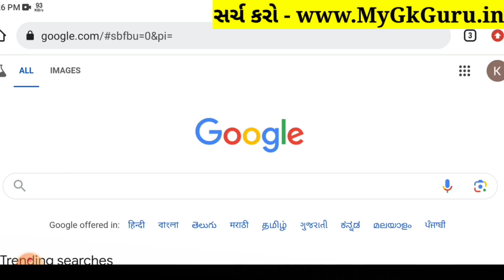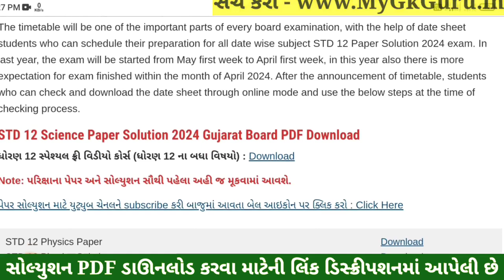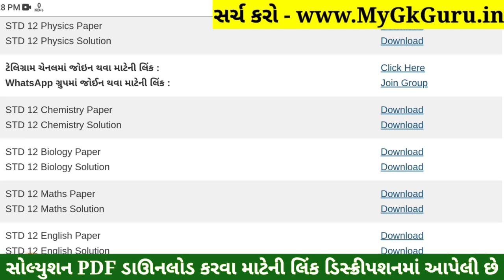STD 12 Maths Paper Solution 2024 100 Marks, STD 12 Maths First Exam Paper Solution 2024 October